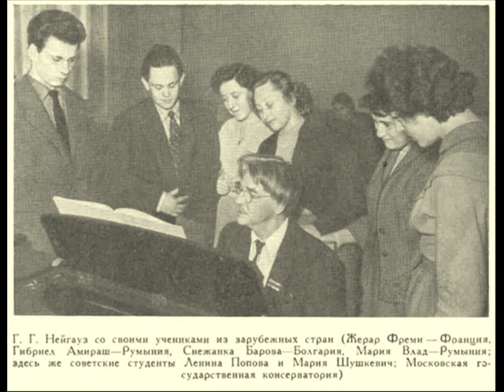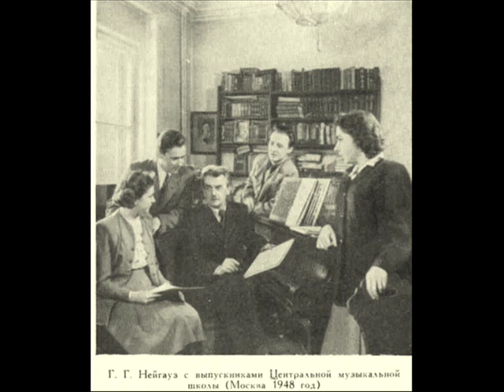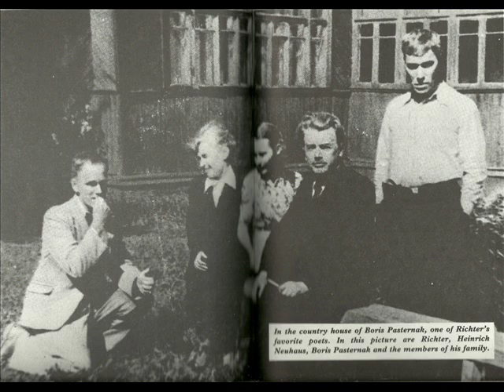Heinrich Neuhaus plays Rachmaninoff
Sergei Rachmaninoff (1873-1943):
Prelude opus 23 no. 1 in F sharp minor (rec. 1946)
Prelude opus 23 no. 4 in D major (rec. 1946) at 3:25
Etude-tableau opus 39 no. 2 in A minor (rec. 1951) at 7:41
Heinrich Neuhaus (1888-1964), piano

This label released the complete recordings of Neuhaus in Japan on eleven discs. Many of these are still not very known in the west, where Neuhaus is mainly remembered as the writer of the book "The Art of Piano Playing" and as the teacher of great pianists such as S. Richter, Gilels, Vedernikov, Virsaladze, Lupu and many others. They deserve wider availability and recognition, e.g. the recording of the Etude-Tableau is hauntingly melancholic and beautiful...